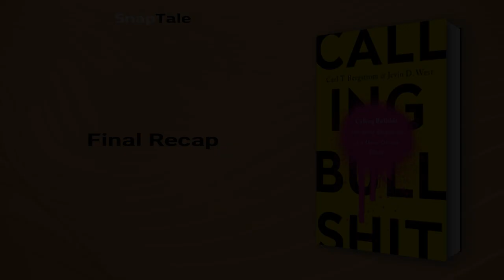Calling Bullshit by Carl T. Bergstrom: 20 Minute Summary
*BOOK SUMMARY*

TITLE - Calling Bullshit: The Art of Skepticism in a Data-Driven World

AUTHOR - Carl T. Bergstrom

DESCRIPTION:
📖 Unmask the world of fake news and misleading data with Calling Bullshit! Learn powerful tools from two science professors to navigate the avalanche of new-school misinformation and cultivate the lost art of skepticism. No technical expertise required – just a discerning mind.

TIMESTAMPS:
⌚ 00:00 Introduction
⌚ 01:03 Beware the Bullshit Crisis
⌚ 03:21 Exposing Bullshitters
⌚ 05:47 Misinterpreting Correlations
⌚ 08:17 Beware of Deceptive Numbers
⌚ 09:34 Unmasking Selection Bias
⌚ 11:55 Unmasking Big Data's Flaws
⌚ 14:49 Unmasking Scientific Bullshit
⌚ 17:21 Bullshit-Busting Techniques
⌚ 19:48 Final Recap